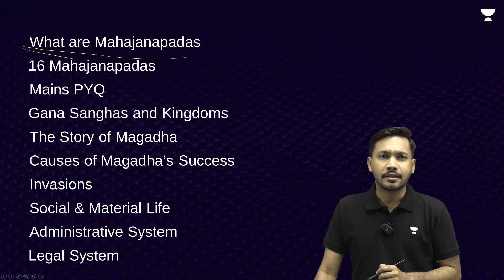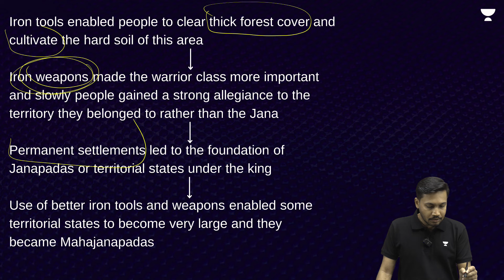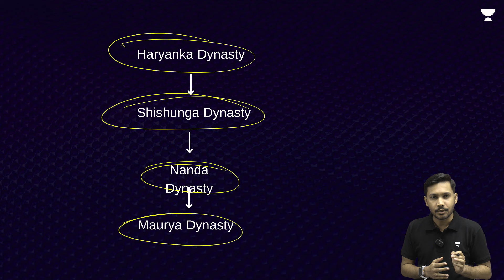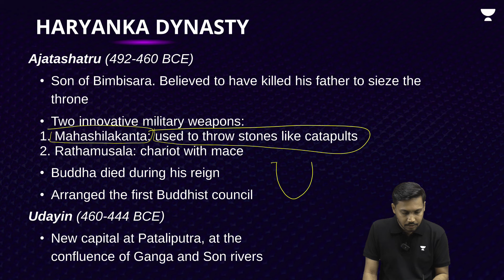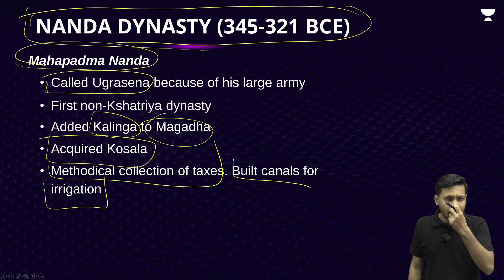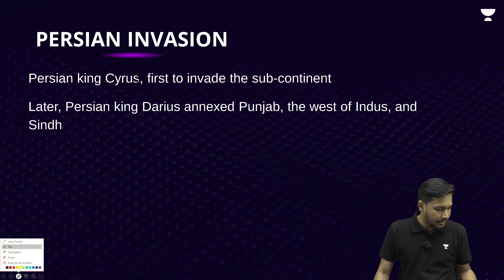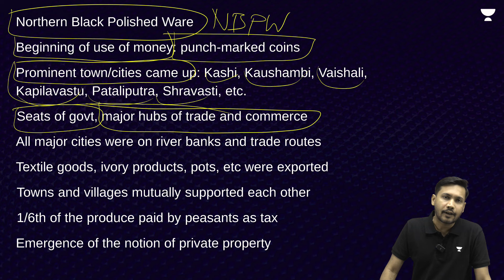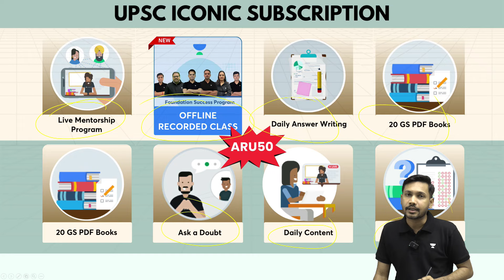The Mahajanapadas Decoded for UPSC CSE | Ancient History by Arunav Das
[Offer Ends Today]
👨‍💻👩‍💻UPSC CSE Subscription for Just ₹24,999! 🤩
🌟 Take the Leap Towards Your UPSC Dream – All at an Unbeatable Price!

🎯 Unlock Unlimited Access to:
✅ Comprehensive GS + CSAT Coverage
✅ Prelims & Mains Test Series
✅ 1:1 Mentorship* & Dedicated Doubt-Clearing Sessions
✅ Access to All Batches Anytime, Anywhere

⏳ Hurry!!! ⚡️
🔹UPSC Batch:
👨‍🏫👩‍🏫[Hinglish] Pathway 2025 (Starts on Sept 25)

👨‍🏫👩‍🏫 [Hinglish] Aarambh 2026 (Starts on Sept 27)

👨‍🏫👩‍🏫[English] Liberty 2025 (Starts on Sept 28)